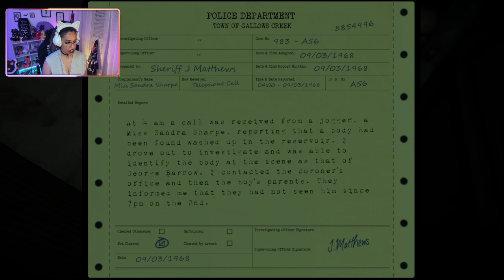HOW COULD I BE SO STUPID! | KILLER FREQUENCY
PC SPECS

16GB
NIVIDIA
GeForce RXT 3060 Ti
1TB HHD +500GB SSD

HEADPHONES

MICROPHONE